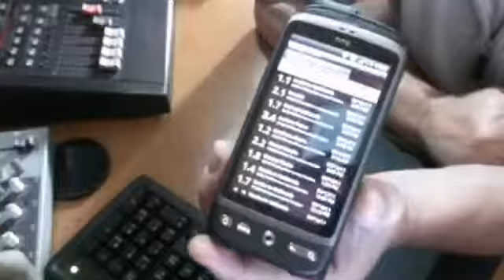Professor Bob _ NEW APP FOR NIBIRU_HTC_APPLE EARTHQUAKE WATCH.mp4